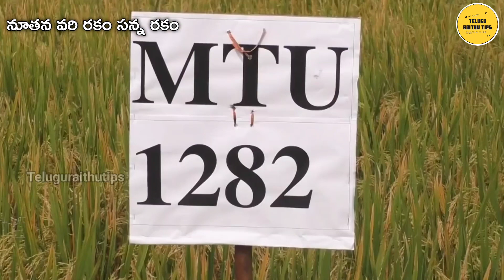ఎమ్.టి.యు - 1282 వరి రకంతో అధిక దిగుబడి | దుబ్బు ఎక్కువ || High Yields New Paddy Variety MTU - 1282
High Yields New Paddy Variety
MTU - 1282

🔹MTU 1282 వరి విత్తనాల కోసం కింద ఉన్న నంబర్స్ కి కాల్ చేయండి సంప్రదించండి:
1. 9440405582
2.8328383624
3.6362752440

New paddy variety mtu - 1282
mtu 1282 paddy variety
paddy cultivation in telugu
paddy farming in india
best paddy farming
best paddy cultivation
వరి సాగు
నూతన వరి రకాలు,
కొత్త వరి రకం ఎమ్.టి.యు 1282
వరిలో ఎరువుల యాజమాన్యం
paddy cultivation machine
paddy cultivation process
paddy cultivation process in telugu
paddy crop cultivation process
paddy farming step by step
latest paddy varieties 2020
new variety rice
High yielding new rice variety
New rice variety mtu 1282
natural farming paddy in telugu je